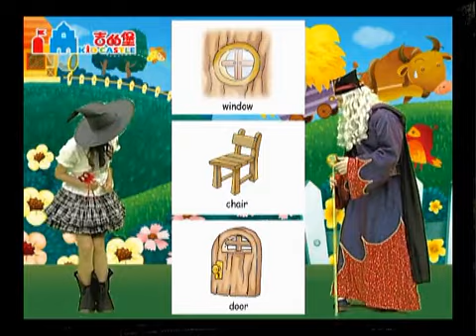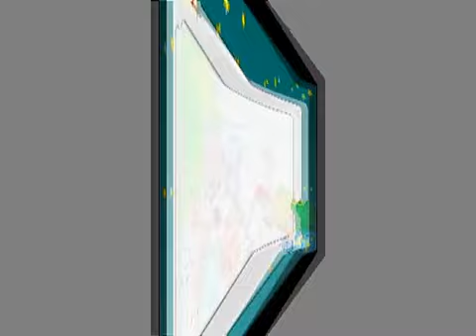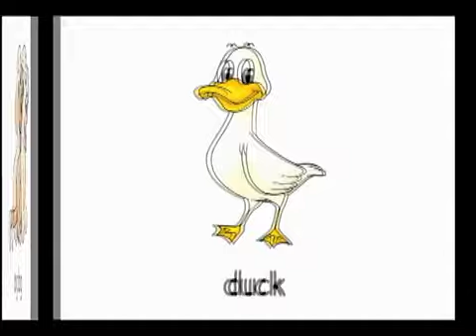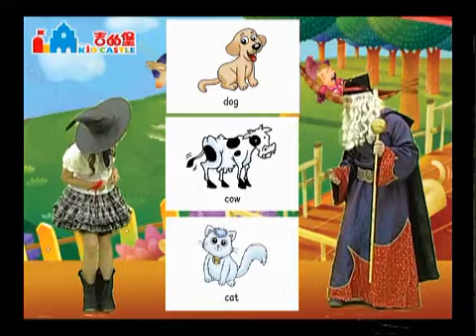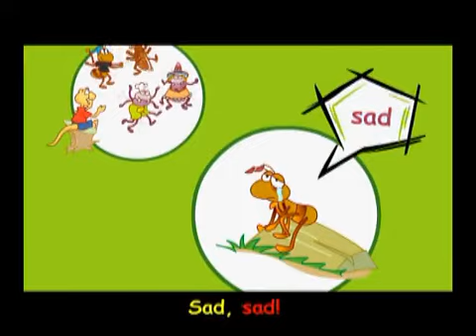Big Steps DVD 2-2